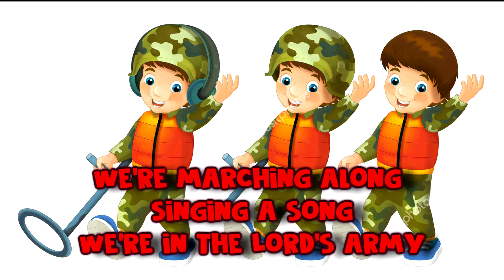The Lord's army Ishmael